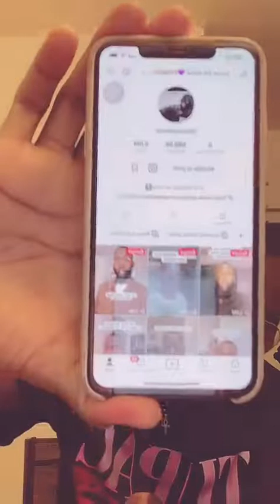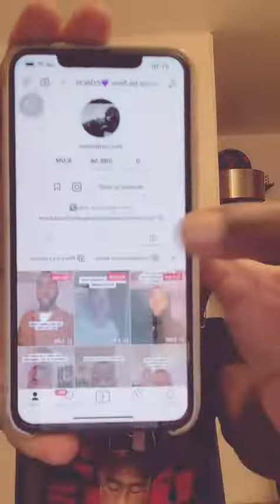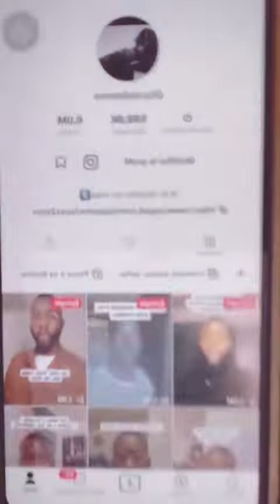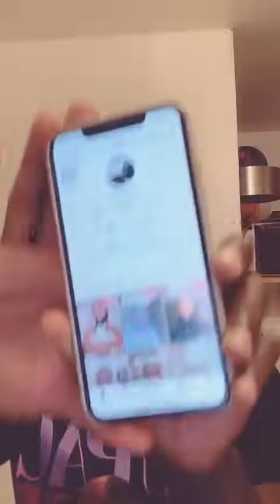Live comment séduire un homme